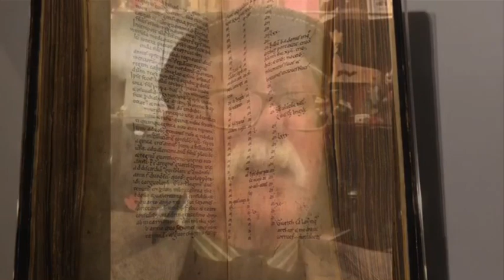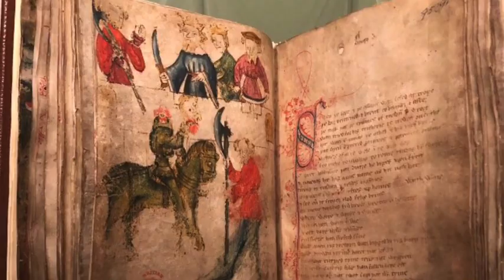Celtic Ranger! ‘King’ Arthur was from Glasgow, claims professor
Professor Andrew Breeze, of the University of Navarre, in Spain claimed that Arthur was not a king, but rather a Latin-speaking warlord from Strathclyde who raised his Celtic neighbours in a time of crisis.

Speaking in an online Zoom lecture tonight he explained his hypothesis that the warrior was a very real man and was “part of history”, rather than legend.

Organisers said a link to the full recorded lecture will be uploaded to the Leicestershire Archaeological and Historical Society’s Facebook page in due course.

My latest book ‘Dark Secrets of Central Europe: A Tale of Three Cities’ available